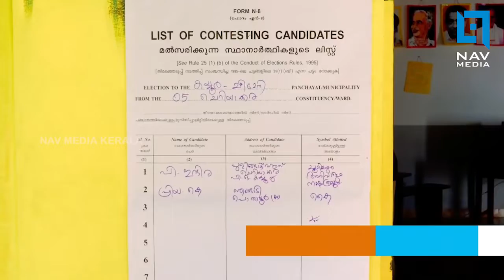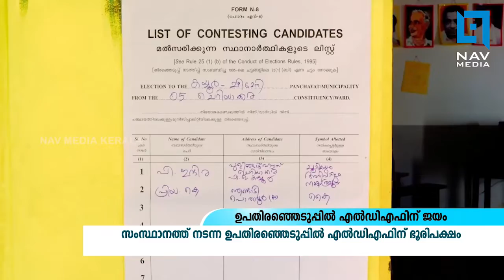സംസ്ഥാനത്ത് നടന്ന ഉപതിരഞ്ഞെടുപ്പില്‍ എല്‍ഡിഎഫിന് ഭൂരിപക്ഷം.